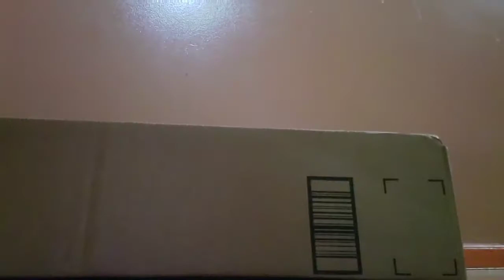My Sisters Reaction To My New Reborn